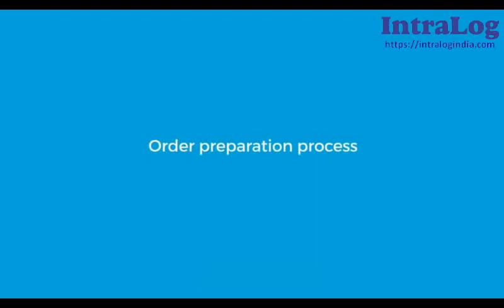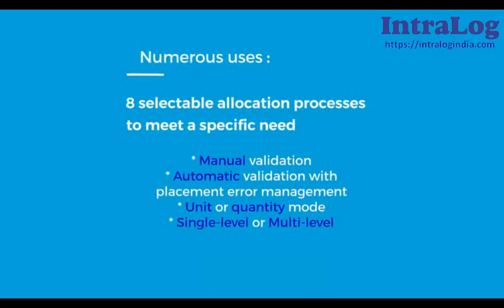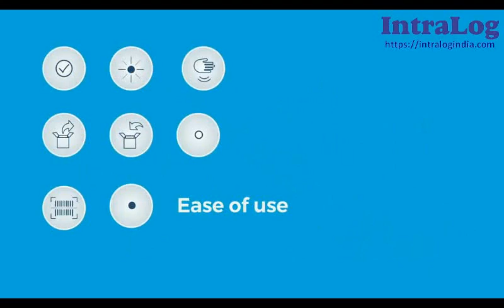Put To Light System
Intralog Innovations offers Pick to Light and Put To Light systems that can be easily integrated inton your existing racking system. Complete with pick / put to light displays, bar code scanners, software, ERP integration.